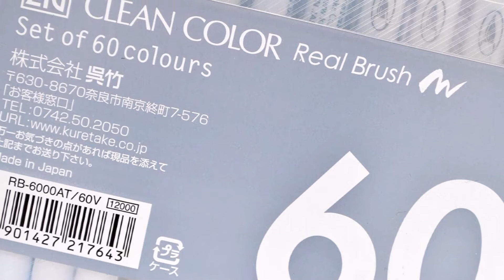44022 呉竹 クリーンカラーリアルブラッシュ 60V RB 6000AT60V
44022 呉竹 クリーンカラーリアルブラッシュ 60V RB 6000AT60V